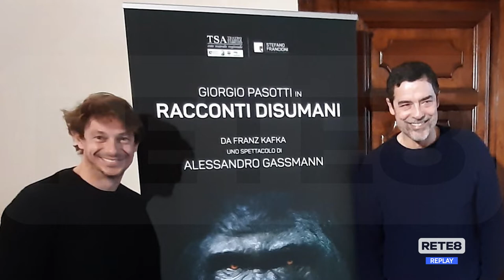TSA - I "racconti disumani" di Gassman e Pasotti